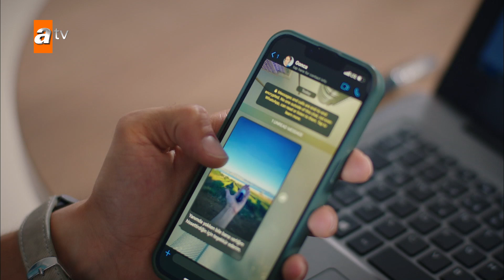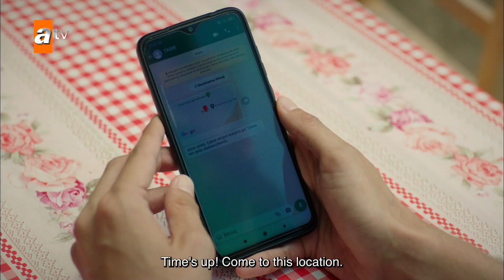Gul Masali English - Episode 20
Gonca, a young engineer living in Istanbul, receives surprising news from the past the day her project was stolen and she was fired. This is a mysterious legacy from her mother, whom she lost when she was five years old... In order for Gonca to inherit the inheritance, she must go to Isparta and fulfill the conditions of Mother Fatma. However, Gonca’s father, Tahir, strongly opposes this journey. There are facts that Tahir tries to hide and that he does not want his daughter to know. The life of young woman, who went to Isparta to find answers to all the questions in her mind and heart, unexpectedly changes direction when she encounters Toprak Atabey, the son of Atabey family, one of the important families of the city. Because every love waits for its season to fall into the heart...

Cast: Gülper Özdemir, Erdem Kaynarca, Zehra Yılmaz, Gülçin Hatıhan, Sarp Can Köroğlu